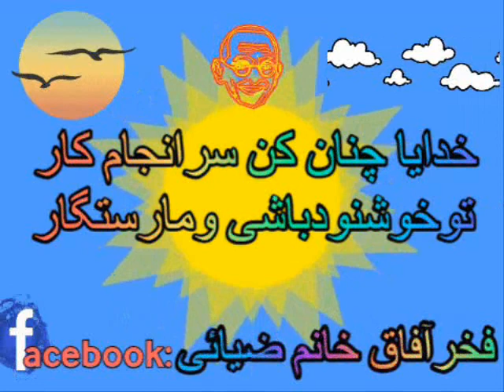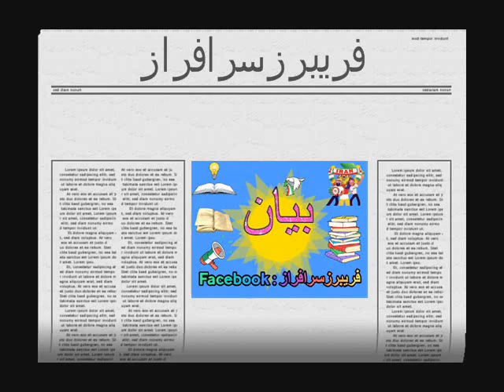SARAFRAZ-Bayan P.57-16.6.24- ۵۷ بيان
Bayan